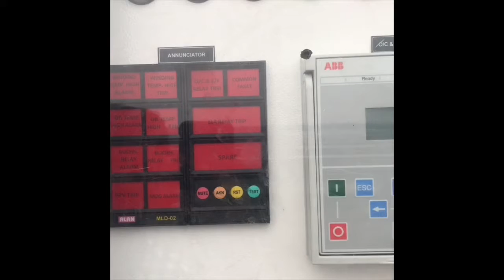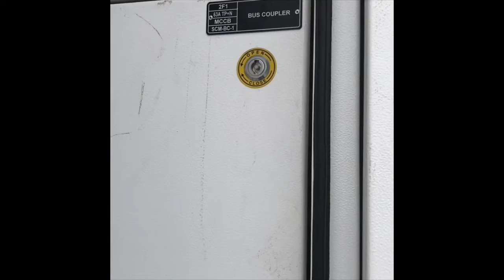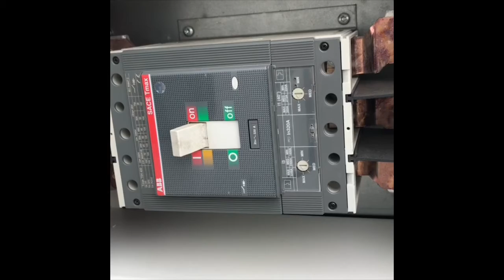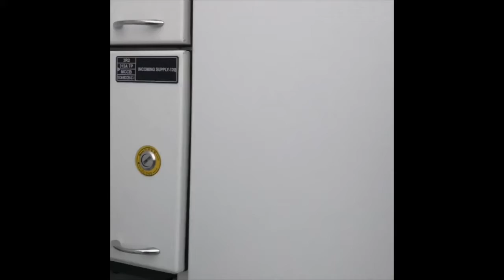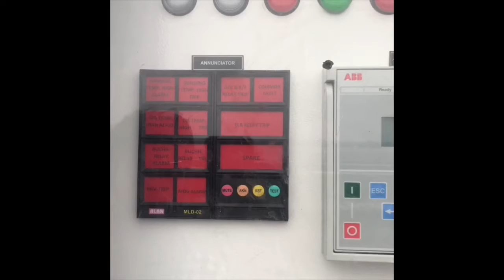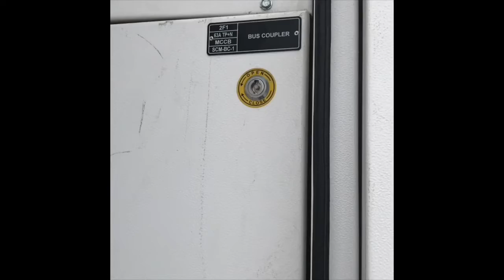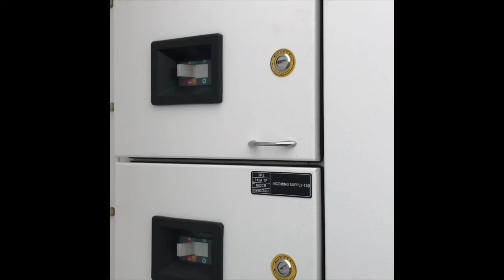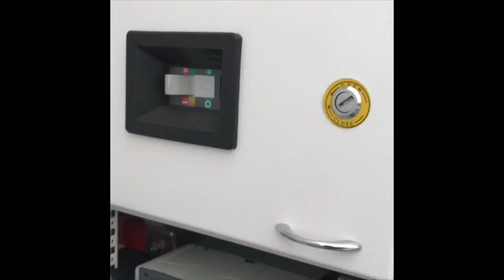Solar Project 100 MW # Part -3 || EEE || ENGINEER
Solar project installation || insulator|| pannel control || 2 pole ||